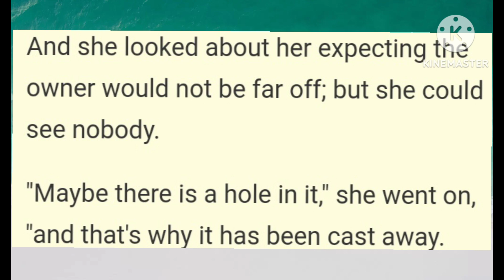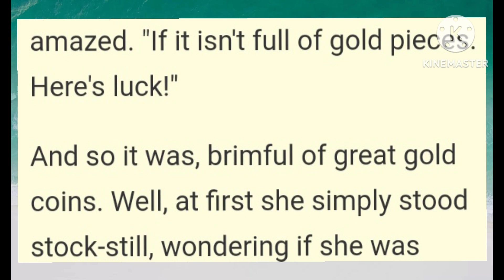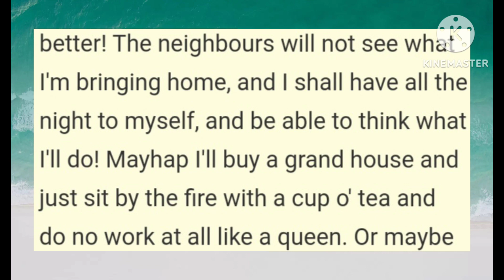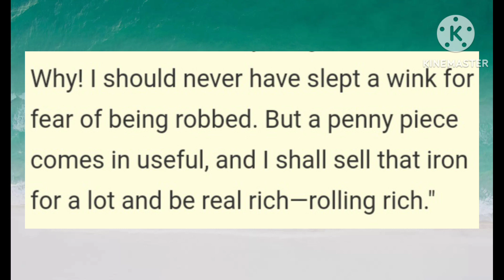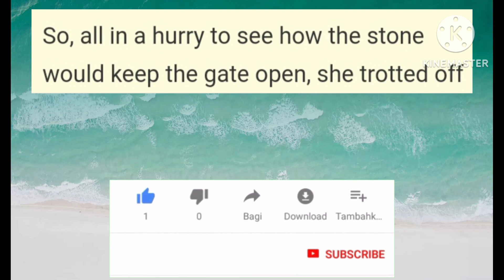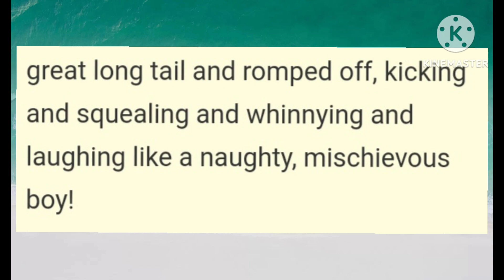The Bogey beast|English story for kids|English reading story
so today i came with another interesting story for kids.

copyright section under 107 of the copyright act 1976 allowance is made for  fair use and for purpose  such as critisim comment,news,entertainment.fair use is a use permitted by  copyright statue that might otherwise be infringing.non profit organisation and personal use tips the balance in the favour of fair use.

Related queries✔️✔️
english stories
english stories for kids
kahani
hindi stories
learn english
read english
write english
English